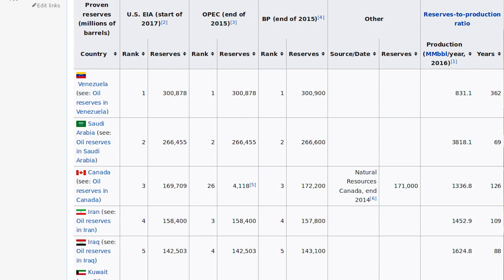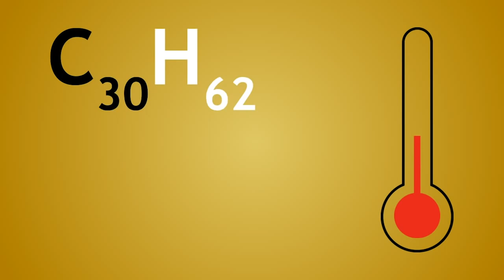Socialists Must Defend Venezuela - Colin Fox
SSP joint national spokesperson Colin Fox sets out the context and the SSP position, on the US-led attempted overthrow of the democratically elected left-wing government of Venezuela.